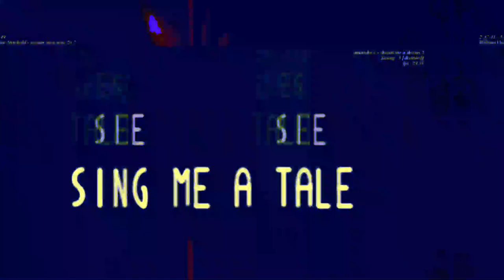[EPILEPSY WARNING] Movie 23 06 14 23h48m35s